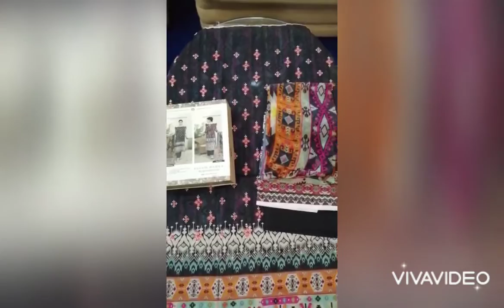Rung E khaas# Floral Bareez#Guljee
Floral Bareez by Guljee

Heavy embroidered shirt
Bamber chiffon dupatta
Dyed trousar